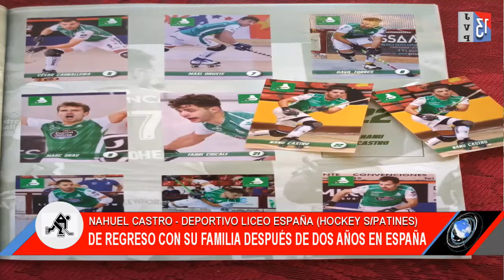Nahuel Castro – De regreso con su familia después de dos años en España